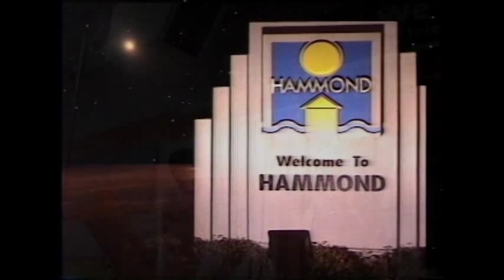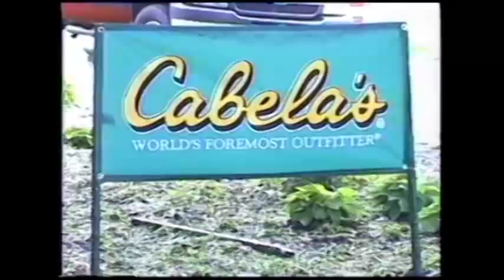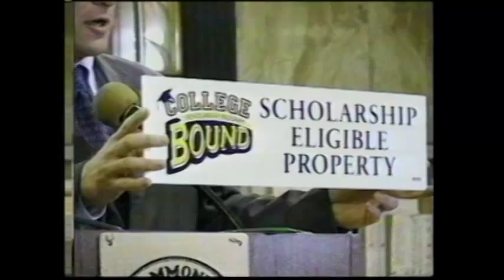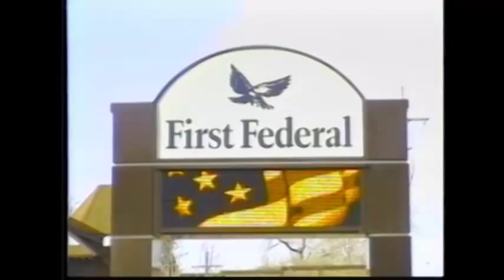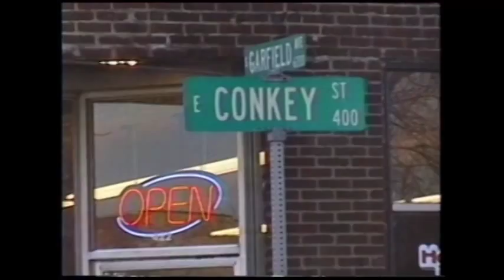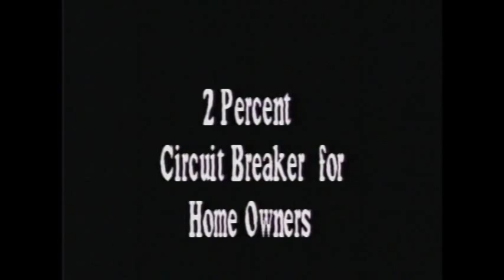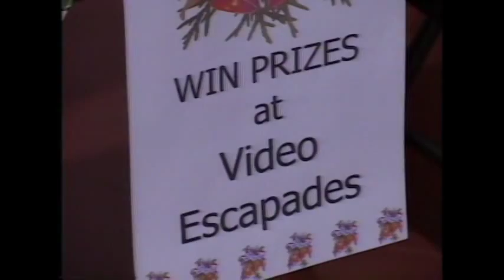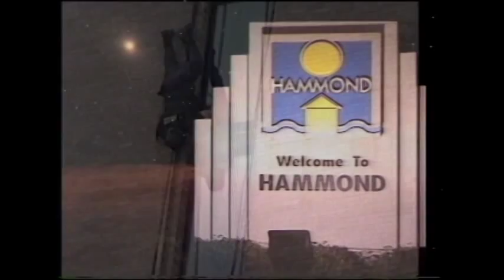Best of Hammond Tonite 2006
Best of Mayor McDermott's Call in Show "Hammond Tonite" 2006